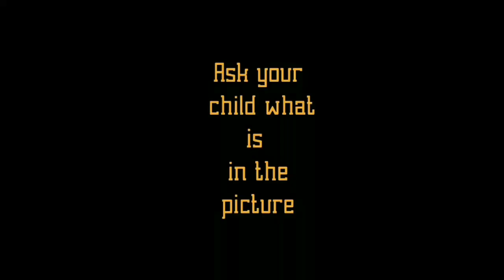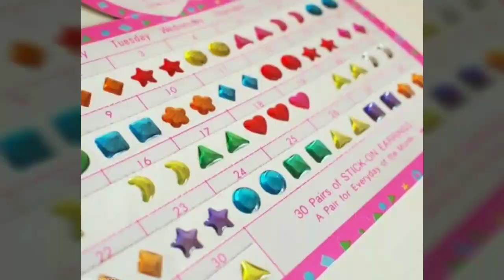مواليد الثمانينات الاعزاء 80s time capsule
For the  people who  born in the 1980s. Ask your child what he /she see in the pictures and you will realize the size of the gap between you.. I wished to be helped to return you to
that beautiful period with some simple details
Rana hijjawi